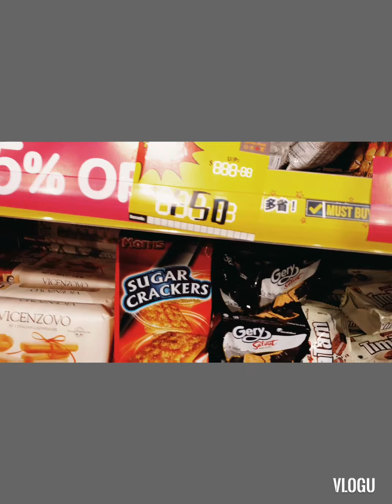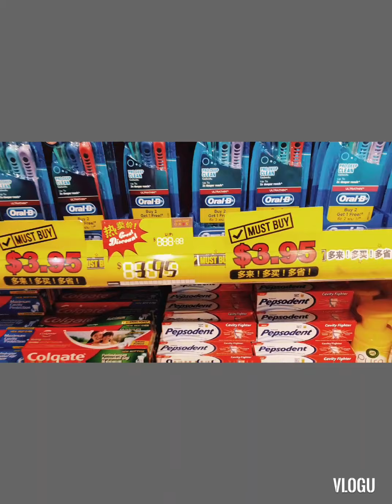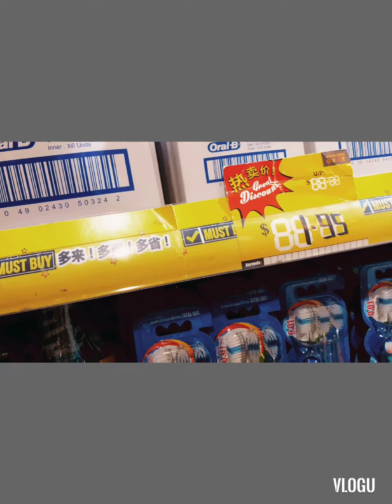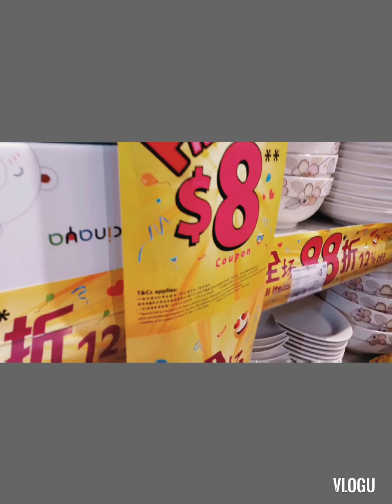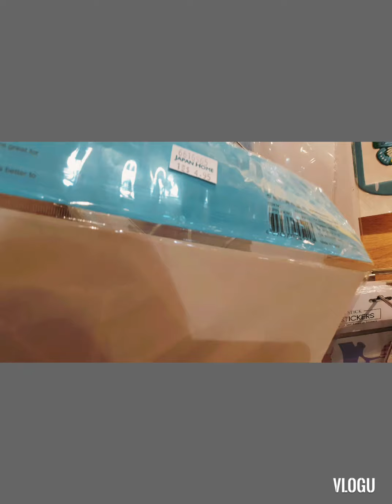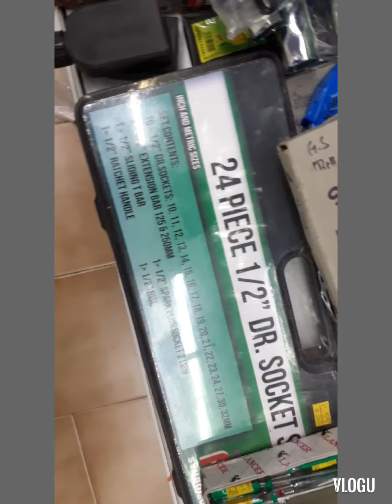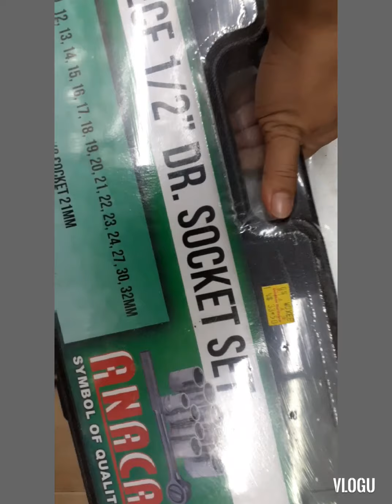Heartland Malls //namili ng pasalubong sa pinas//